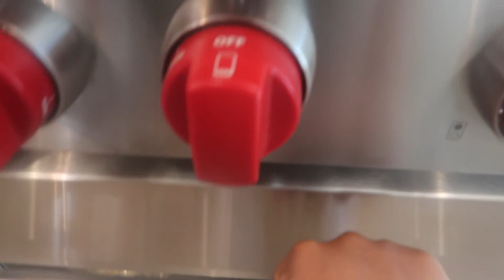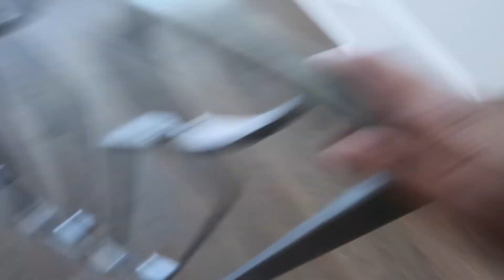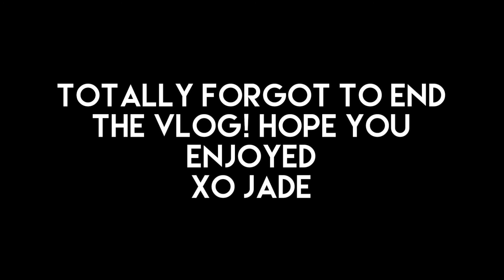THANKSGIVING DAY!!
▵Snapchat➜ Jadejarina
▵‬Instagram➜ jadejarina